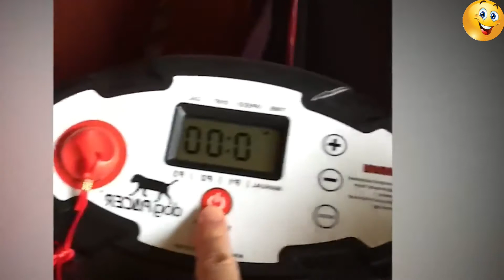Try not to laugh😂_ funny fails video _ ffy _ 2020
Must watch top new comedy video
People doing stupid thing